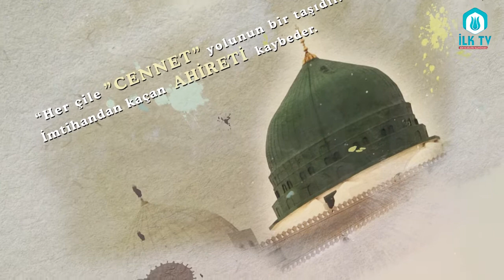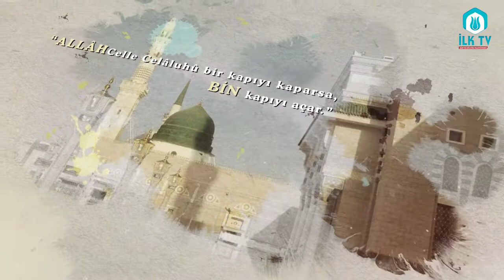SİYER-İ NEBÎ - Ders 26 - Furkan Zülkar YILDIZ Hocaefendi - İLK TV